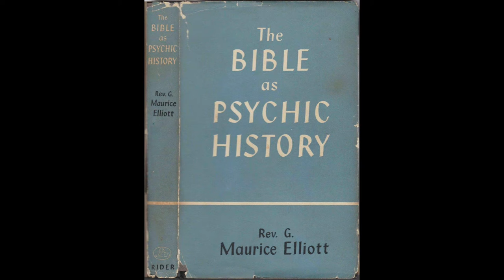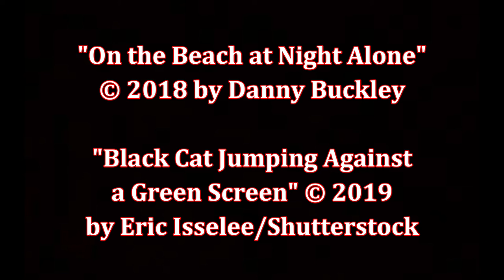The Bible as Psychic History (Two Books by Rev. G. Maurice Elliott) (MPL Book Trailer 689)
Mooresville Public Library (Mooresville, Indiana) presents a book trailer featuring two books by the Reverend G. Maurice Elliott, "The Bible as Psychic History" and "Spiritualism in the Old Testament."  These books examine amazing events described in the Old Testament in light of modern psychical research from the 20th century.